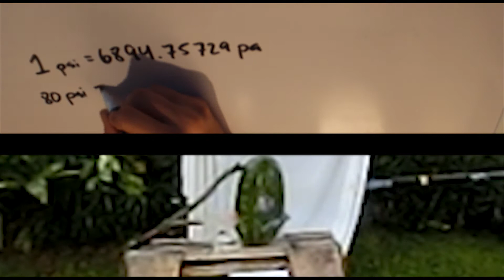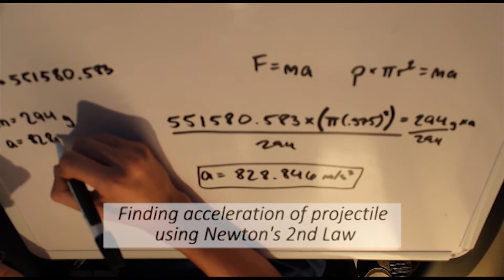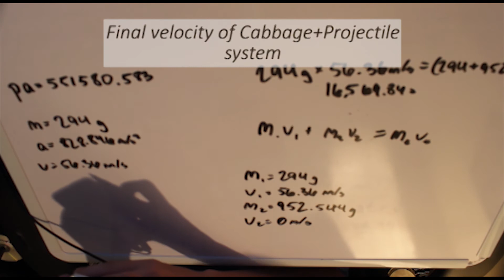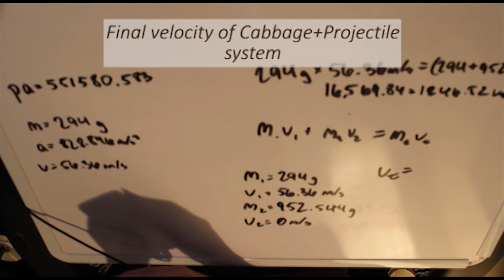Smarter Every Day: Potato Cannon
AP Physics C Project.
Mitch Gaines
Gabe Vande Hei
Hayden Wise